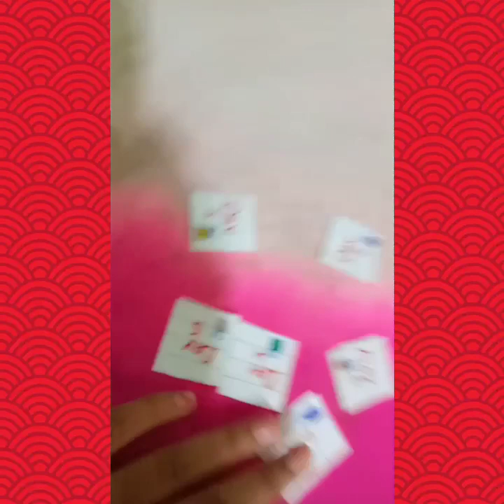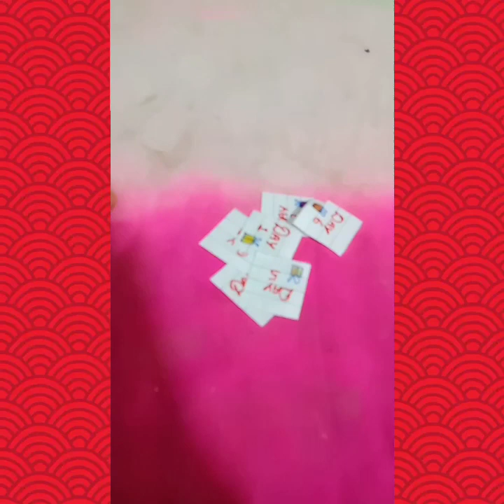Study Hacks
Hello friends
Welcome to appurva and Abhinav show here you will find videos related to to study creative ,moral and comedy .